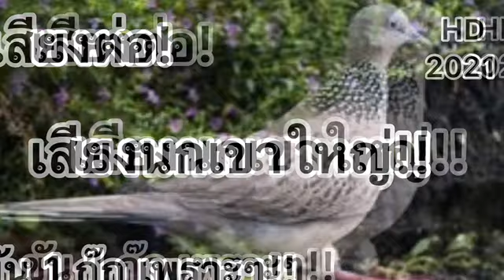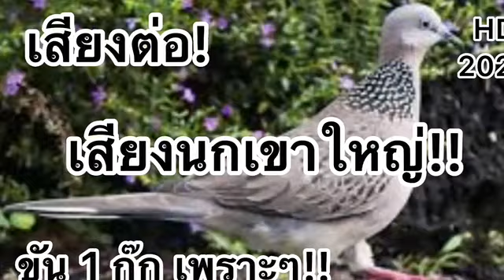เสียงนกเขาใหญ่ขัน 1 กุ๊ก เพราะๆ!! เสียงต่อนก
เสียงนกเขาใหญ่ 1 กุ๊ก!! คนชอบนก! ชอบเสียงนก! ฟังเสียงต่อนก! 2021